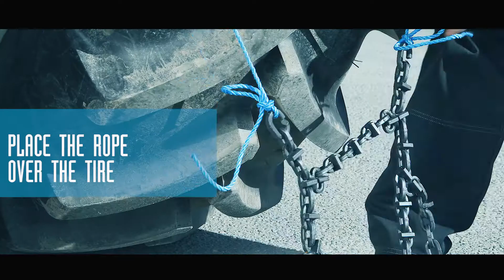NordChain Gunntrac Installation